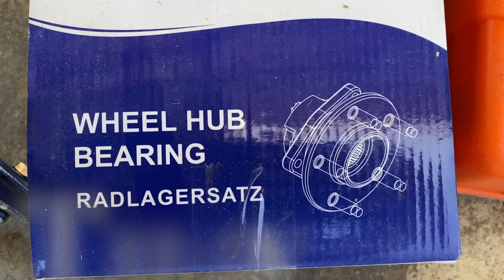Landrover LR3 (2007) hubs replacement. HD 1080p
The tools needed and 'how to' replacing the Landrover (2007) LR3 hubs in a quick and easy way.  Other years are similar.  Music by Caravan Palace - Lone Digger